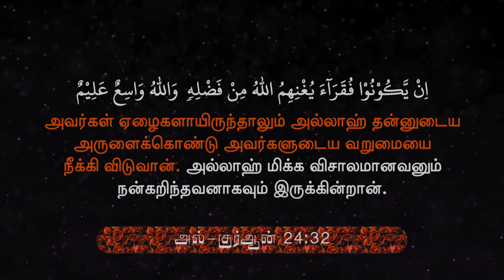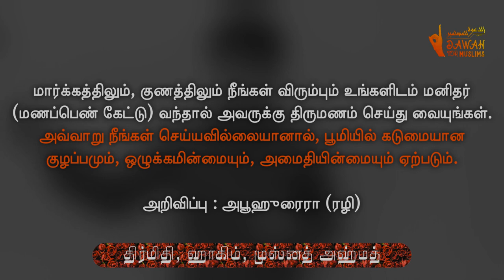இஸ்லாத்தை ஏற்றவர்களை மணமுடிக்க ஏன் தயங்குகிறோம்! | Riswin Ibnu Sulthan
அஸ்ஸலாமு அலைக்கும்

இஸ்லாத்தை தங்கள் மார்க்கமாக ஏற்றவர்கள் நல்ல குணம், மார்க்கம் உள்ளவர்களாக இருந்தாலும் முஸ்லிம் சமுதாயமான நாம் ஏன் நமது பிள்ளைகளை அவர்களுக்கு கொடுக்க தயங்குகிறோம். அவர்கள் இஸ்லாத்திற்காக படும் கஷ்டங்களை, துன்பங்களை நாம் அறிந்து கொண்டால் நாம் இப்படி நடந்து கொள்ள மாட்டோம். ஆகவே, இன் ஷா அல்லாஹ் அவர்களுக்கு நாம் செய்ய வேண்டிய கடமைகளை சரியாக செய்ய அல்லாஹ் நமக்கு அருள்புரிவானாக.

உரை: ரிஸ்வின் இப்னு சுல்தான்

நமது நண்பர்கள் மற்றும் குடும்பத்தினரின் பலனுக்காக அதிகம் பகிருங்கள்.